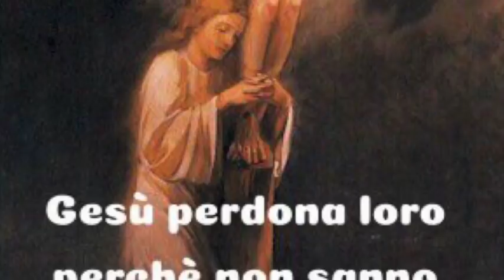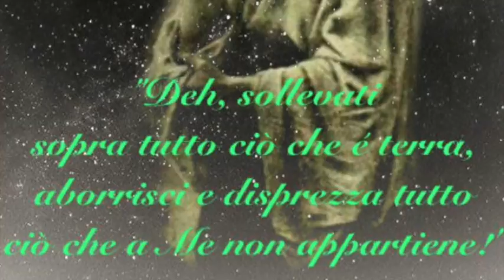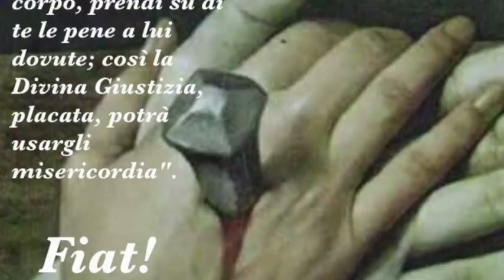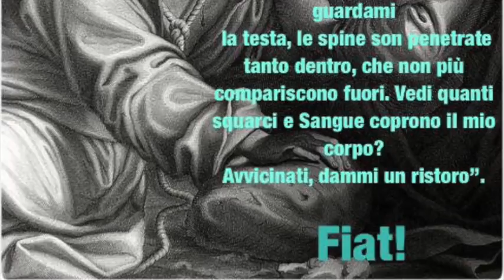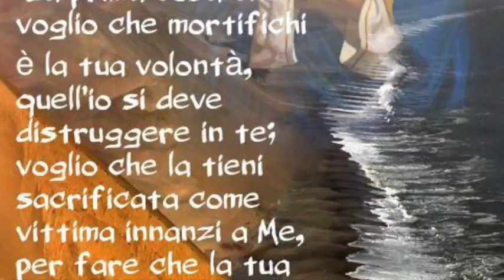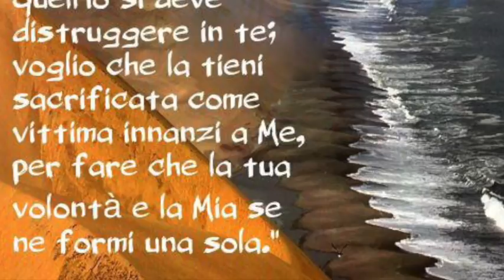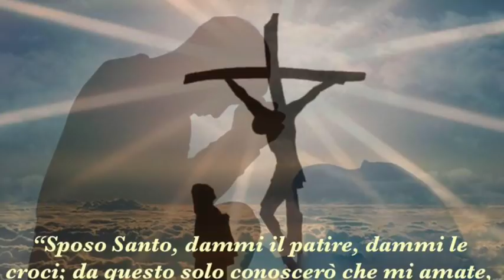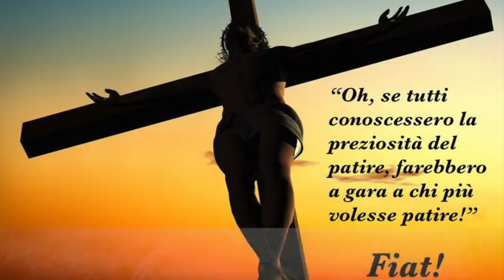Ricordare sempre le pene di Gesù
Gesù la invita a tenere sempre fisso il ricordo dei Suoi acerbissimi dolori, affinché non si lamenti delle sue piccole pene e tenga sempre in grave conto anche i più piccoli difetti. Ancora sull'importanza capitale della santa obbedienza e sulla sua forza sanante e liberante. Il cammino verso la perfezione è graduale e non bisogna abbattersi nella considerazione dei propri difetti. Libro di cielo volume 2, capitoli 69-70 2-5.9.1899), 21 Dicembre 2017